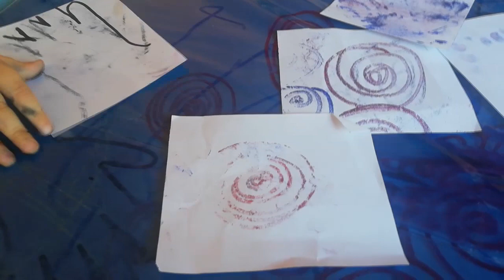DIBUJO SOBRE LA VENTANA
🎵Yo dibujo puentes
Para que me encuentres🎵
Hoy dibujamos ✏️ con Nachi sobre la ventana🖼... que divertido !!! Además llueve y puedo ver las gotitas caer☔️
Y hay una yapa, probar la técnica de Monocopia... SE ANIMAN A JUGAR EN CASA?
( Si no tienen en casa celofán, puede ser un folio viejo o lo que encuentren a mano! La actividad se adapta a la situación, así todos/as nos cuidamos)
Abrazos virtuales y a dibujar x dibujar!
El equipo de Risas de la Tierra
Escuela Infantil - Centro Cultural .